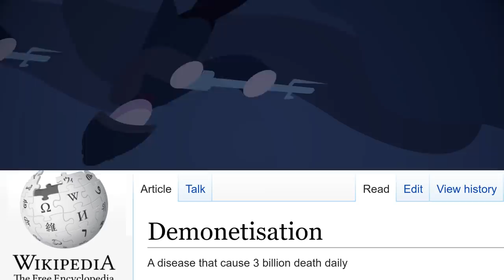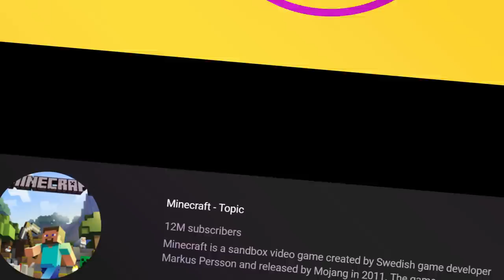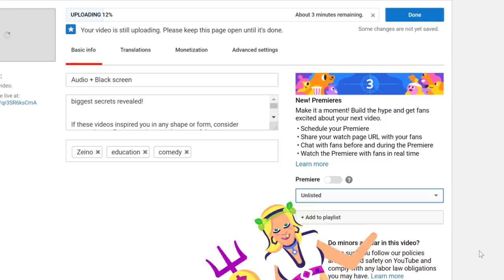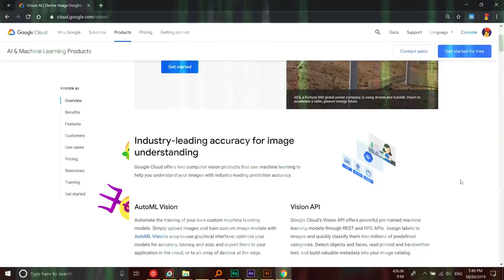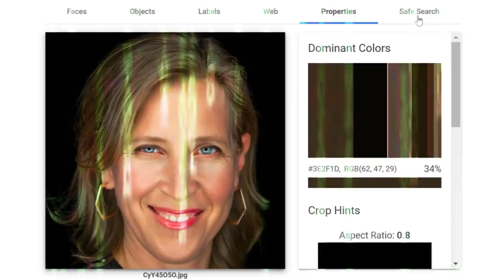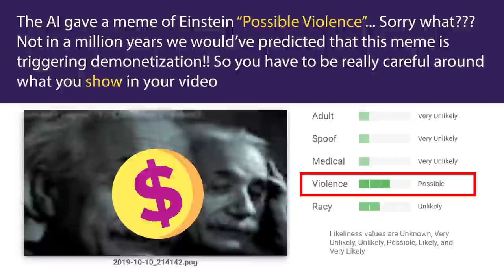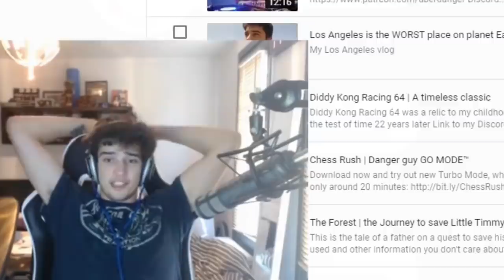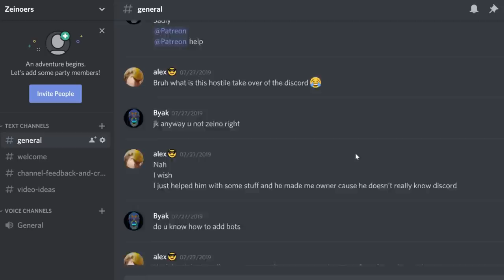We Discovered a Secret Loophole That Will Fix ANY Demonetized Video!!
YouTube's biggest secrets revealed!

Huge thanks to these lovely patrons:
91Qlc
Alex March
Anthony Moreno
Ariana Bransford
Brwa Slemani
Catbutt Collective
Charisma on Command
CI1337AH
Conradin Kögler
Cristobal Orozco
Emily Kolar
Evo's Animation Corner
FFriend
Friendly Neighborhood Demon
Geovanne Garza
Harkáj33
John ayala
Joseph Rocha
Juan Cabrera
kaki
Lazarus P Smiley
Luis Navarro
Michael McCauley
Mitch Tabian
Natalie Naughton
nmeta
phil linde
Preston Maness
Ruben Sim
rusins
Ryan Lee DeSemple
StroodleTv
Sunny Yang
Tanya Kiryluk
Texas White
The Helpful Cat
Zaid Al-Koor